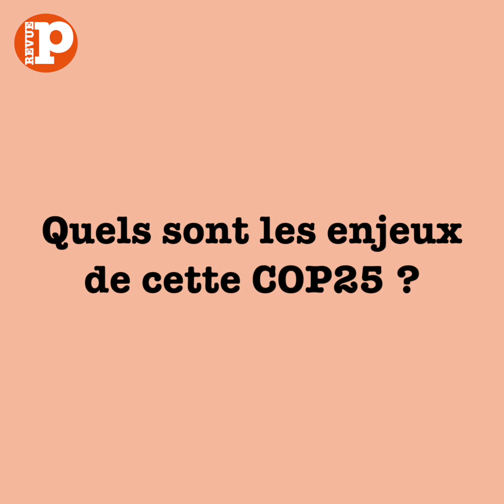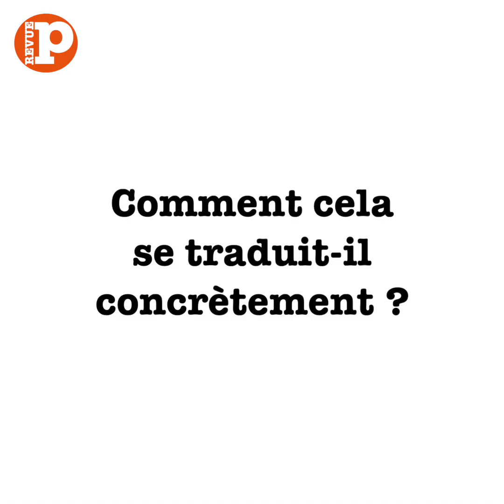COP25 : Quels enjeux ?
Alors que la COP25 s'ouvre lundi 2 décembre à Madrid, Manon Castagné, chargée de plaidoyer souveraineté alimentaire et climat pour le CCFD-Terre solidaire, nous explique les enjeux de cette édition. Elle revient particulièrement sur l'article 6 des règles d'application de l'Accord de Paris qui doit encadrer les marchés et mécanismes compensation carbone. Le CCFD-Terre solidaire alerte sur les risques que présenterait l'intégration du "secteur des terres" dans cet article.

Retrouvez l'appel "Nos terres valent plus que carbone", point de départ de la mobilisation